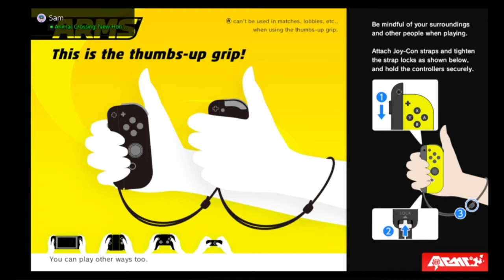Viv Streams ARMS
Date Streamed: March 31st 2020